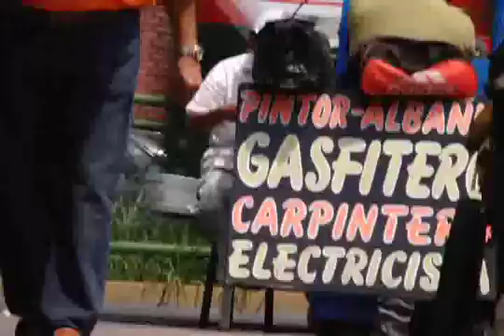Ceviche Javier Wong